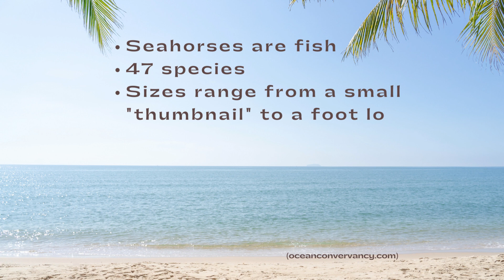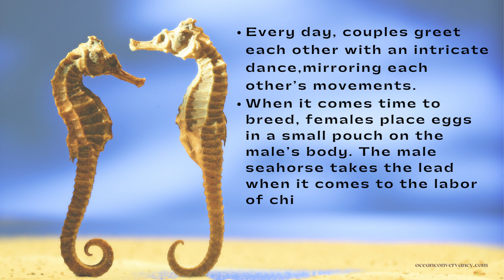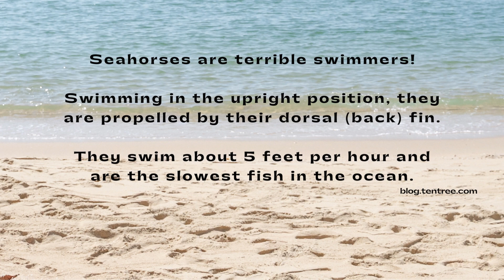Seahorses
This is a video containing facts about the beautiful seahorse along with a preview of the new one-of-a-kind shirts that I custom made for you and the whole family - even the dog. Watch to the end and see a short video of real seahorses in the ocean.

Shopping link is above at "Shop Miscellaneous Shirts" and the site link is